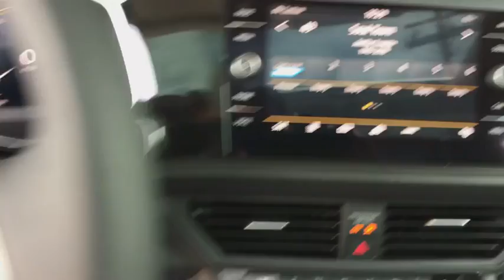2019 Volkswagen Jetta Denver, Aurora, Lakewood, Littleton, Fort Collins, CO KM062108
White  2019 Volkswagen Jetta available in Denver, Colorado at O'Meara VW. Servicing the Aurora, Lakewood, Littleton, Fort Collins, CO area.
2019 Volkswagen Jetta 1.4T SEL - Stock#: KM062108 - VIN#: 3VWE57BU2KM062108

O'Meara VW
1900 W 104th Ave

Yes, I am as good as I look. Here it is!!! One of the best things about this Sedan is something you can't see, but you'll be thankful for it every time you pull up to the pump** Safety equipment includes: ABS, Traction control, Curtain airbags, Passenger Airbag...Other features include: Bluetooth, Power locks, Power windows, Heated seats, Sunroof... The O'Meara family is thrilled to welcome Volkswagen onto our brand group and into our hearts! Serving Colorado for over 100 years, since 1913, O'Meara has been family owned and operated, represented by 4th generation leadership.  We look forward to proudly serving the greater Denver Colorado area from 104th in Thornton. Thank You for your time and interest, we would love to earn your business! Internet price in lieu of special APR unless otherwise stated. Must finance/lease thru VCI,  W.A.C., residency restrictions may apply, see dealer for details, does not include prior sales, void where prohibited, cannot be combined with other offers or discounts, APR specials, and/or promotions. All prices are only valid on date posted only and are subject to change.  Please contact dealer for current availability and pricing.